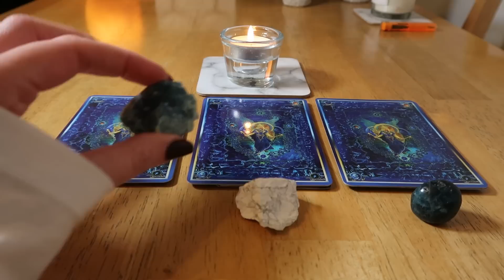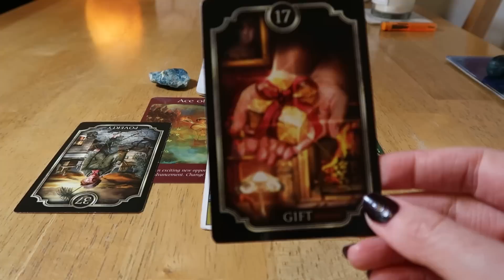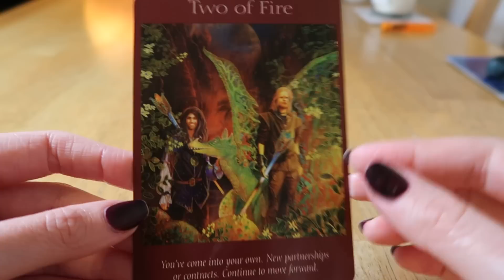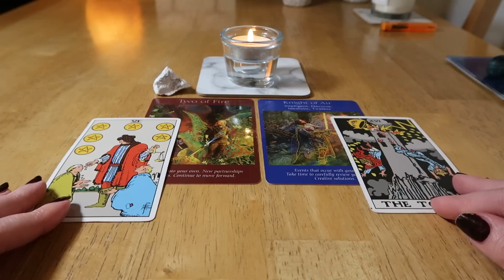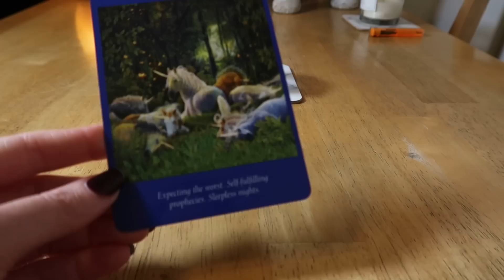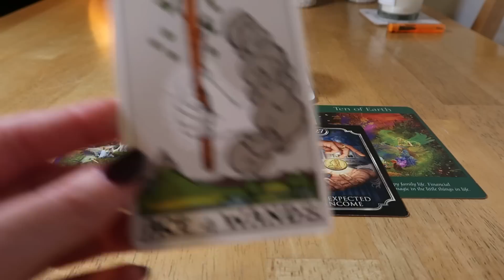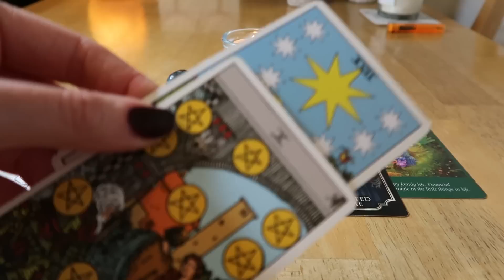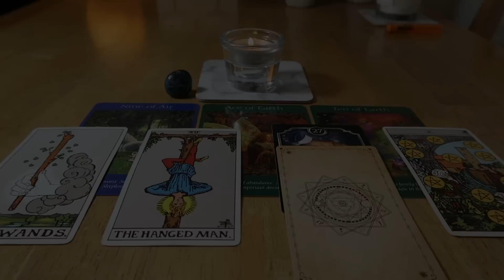🎴🔮🌈🧁Daily Pick-a-Card Reading~ Thursday 20th July 2023 (Timeless)